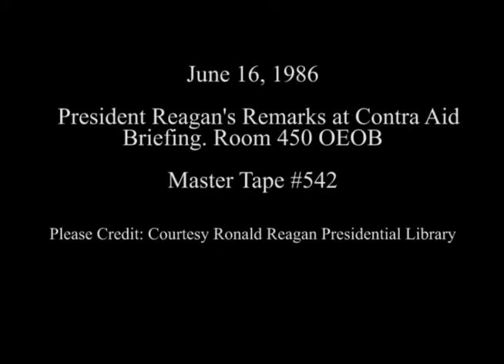President Reagan's Briefing on Contra Aid on June 16, 1986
Full Title: President Reagan's Remarks at a White House Briefing for Supporters of United States Assistance for the Nicaraguan Democratic Resistance in Room 450, Old Executive Office Building (OEOB) on June 16, 1986

Access Restriction(s):Unrestricted
Use Restriction(s):Unrestricted